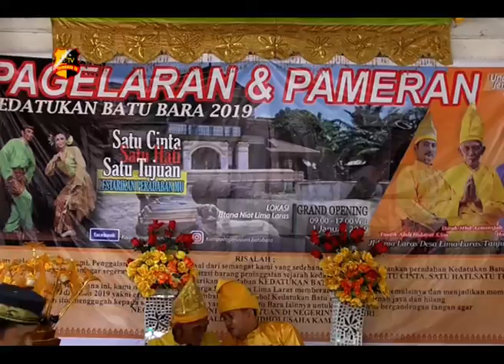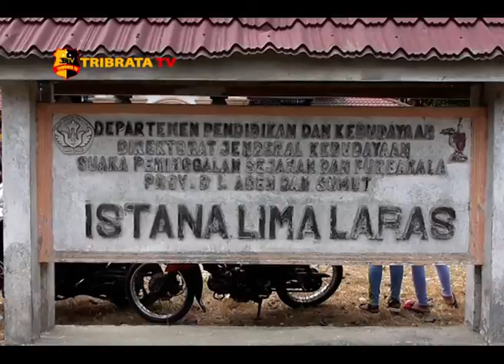RIBUAN WANGSA MELAYU GEBYARKAN PAGELARAN DAN PAMERAN TRADISI MELAYU